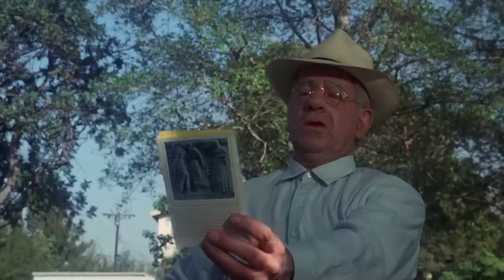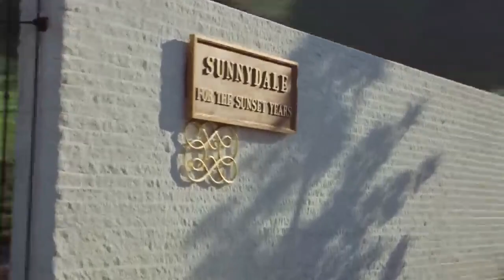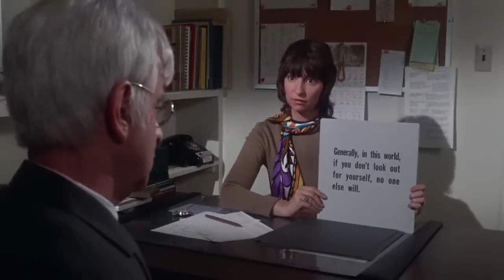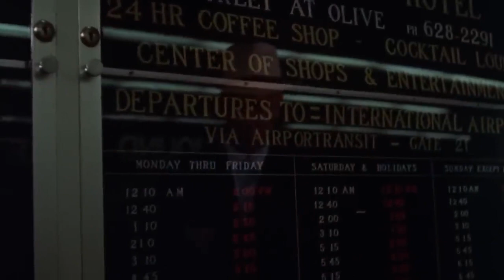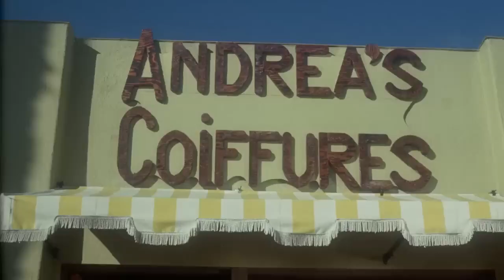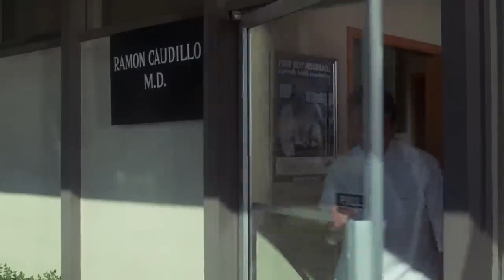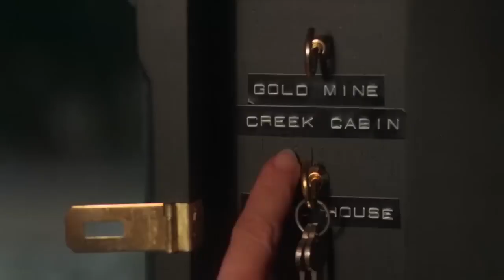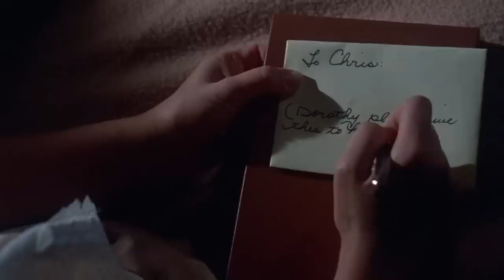Kotch (1971) Comedy Drama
Kotch is a 1971 American comedy-drama film directed by Jack Lemmon and starring Walter Matthau, Deborah Winters, Felicia Farr, Charles Aidman, and Ellen Geer.

Adapted by John Paxton from Katharine Topkins' 1965 novel of the same title, the film tells the story of an elderly man who leaves his family rather than going to a nursing home, and strikes up a friendship with a pregnant teenage girl. It was Lemmon's only film behind the camera and partnered him with friend and frequent co-star Matthau.

Portions of the film were shot and set in Palm Springs, California.